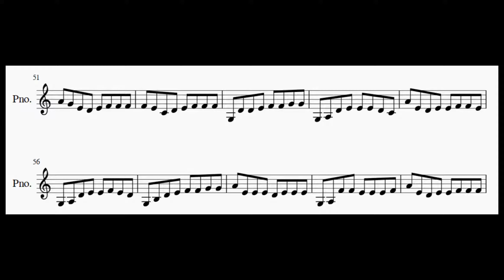1-Bar Melodies Generated from Reinforcement Learning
Here is the concatenation of about 60 separate melodies (each melody is 1 bar long) that were each generated by a Q learning algorithm.